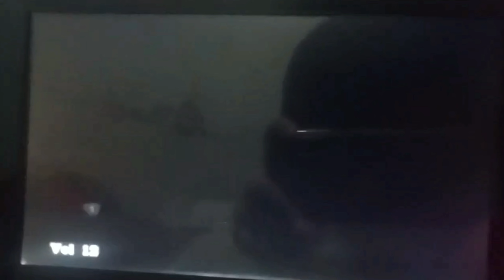HBC Entertainment Logo (2014) (DVD) (Philippines) (Jumping Lamp) (Pixar Animation Studios Parody)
Taken from Homefront (2014)